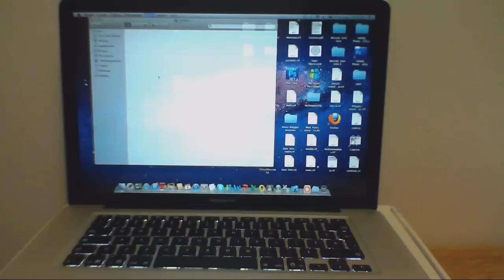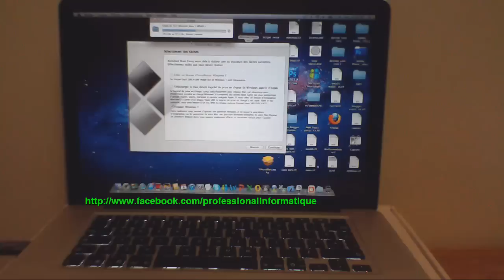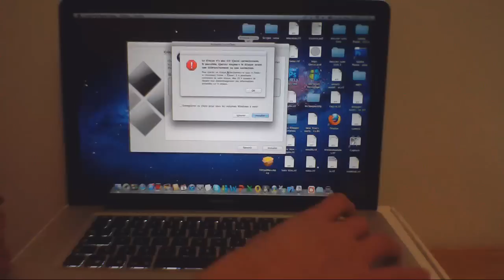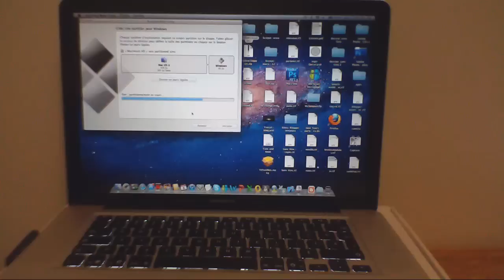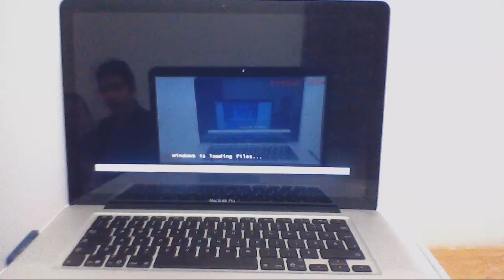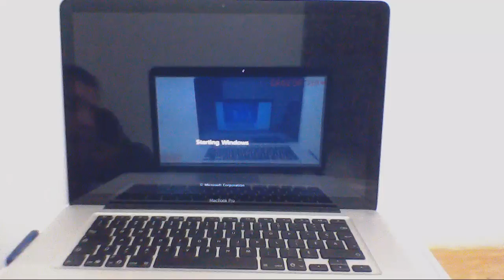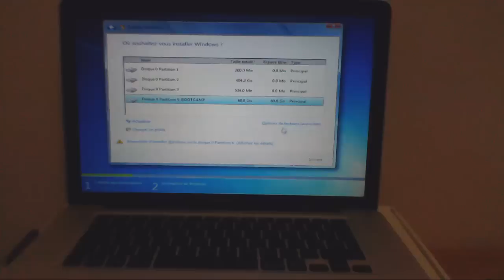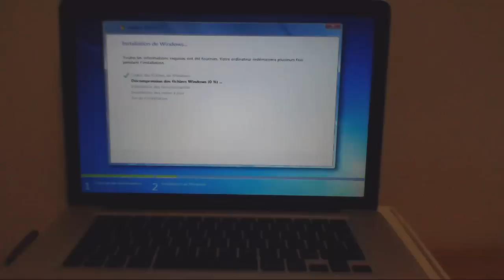How to Install Windows 7 on Mac 2012 PART 1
This is a tutorial to help you how to install win7 on your mac computer very quick and easily 2012 .This a Macbook pro 15 po i installed windows 7 via BootCamp very easily